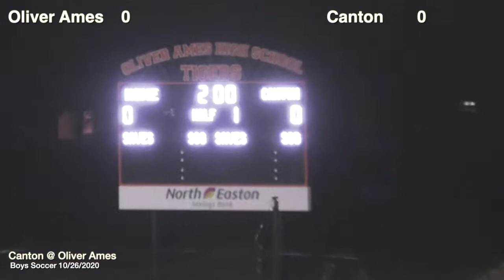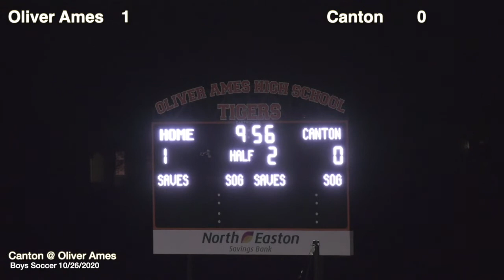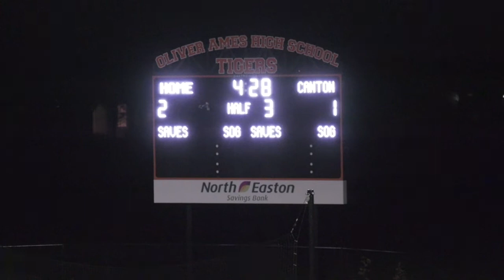Oliver Ames Boys Soccer vs Canton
October 26th 2020. Oliver Ames Tigers Boys Soccer vs. Canton Bulldogs. Home game at Muscato Stadium.
Announcers: Kevin Cross and Wendy Cross

Final Socer:
Oliver Ames Tigers 3
Canton Bulldogs 1